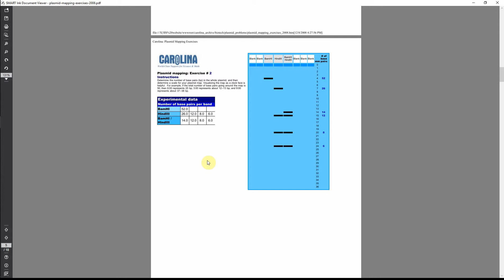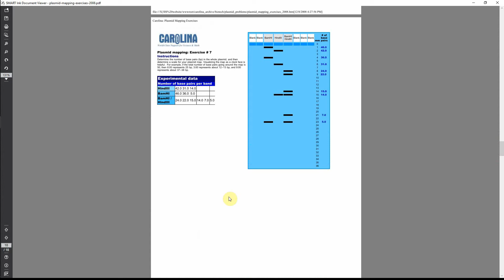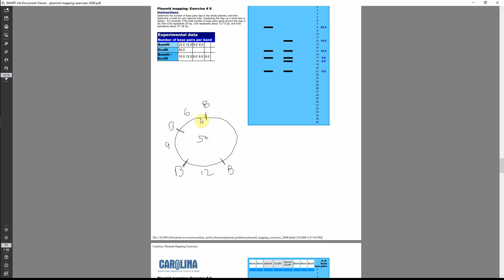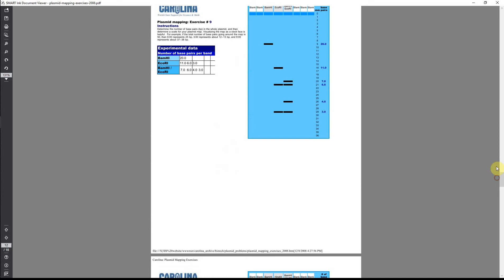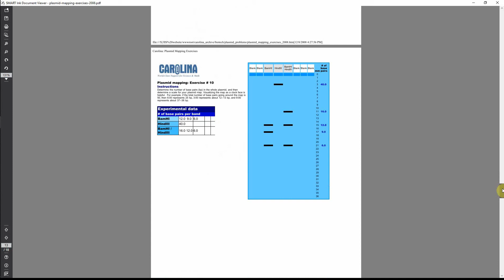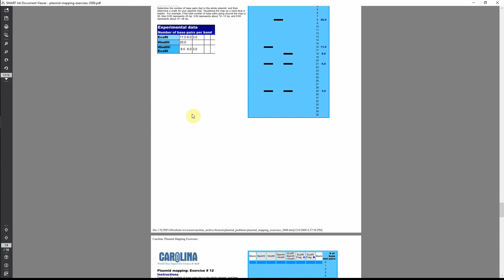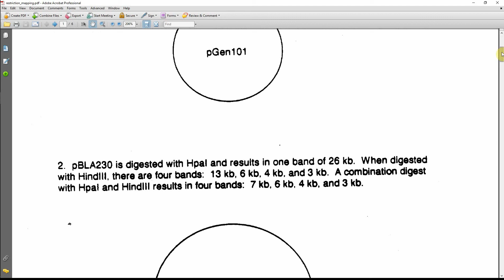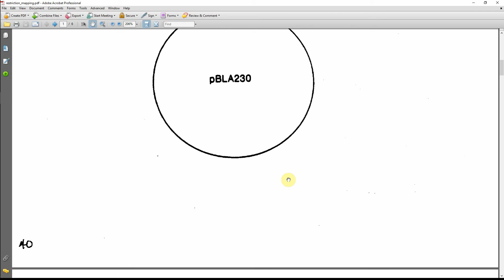Plasmid Maps from the Carolina worksheet